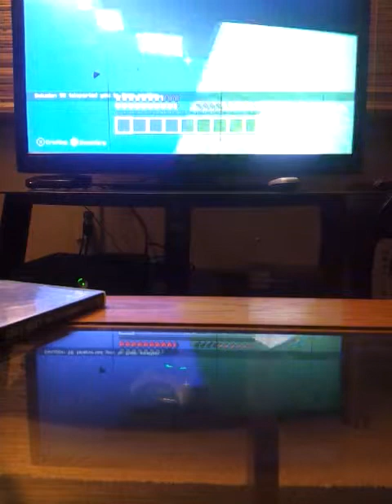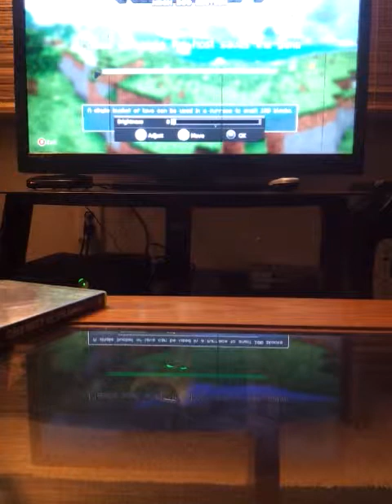Minecraft w/ ART!!!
I,was playing Minecraft with Art and he role on a your and I tried hiding from him but it didn't work. Next time I hope to make a house without him destroying it. High five guys.